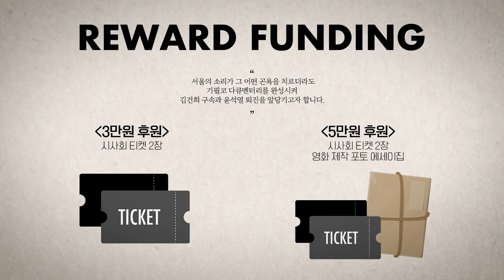이태원참사 대통령의 진솔한 사과, 이상민장관의 해임, 2차가해 엄단 촉구 / 금리인상으로 인한 부채방임주의, 부채 각자도생 심각 긴급민생프로젝트 제안